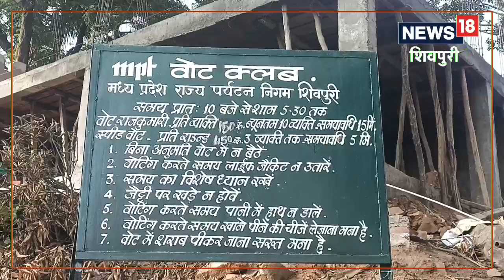शिवपुरी: चांदपाठा झील में जलकुम्भी से जकड़ी बोट, नए साल में नहीं उठा पाएंगे बोटिंग का लुत्फ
चांदपाठा में हरियाली का दाग: 700 मीटर तक जलकुंभी फेलने से टूरिस्ट विलेज पर मप्र पर्यटन विभाग की बोट नहीं चल पा रहीं, सैलानी 09 दिसंबर से मायूस लौट रहे. ,madhya pradesh news|Shivpuri News